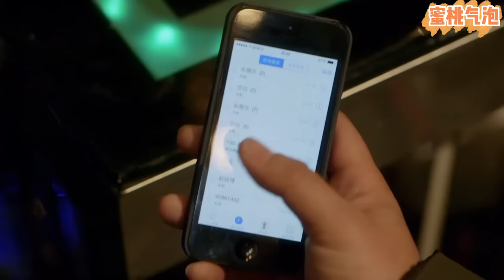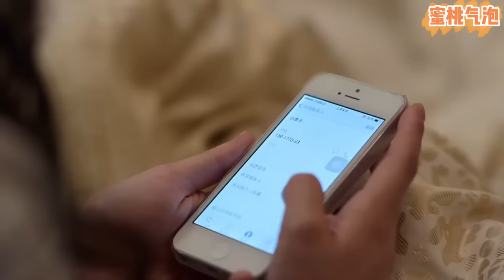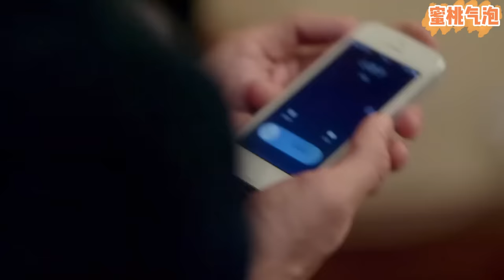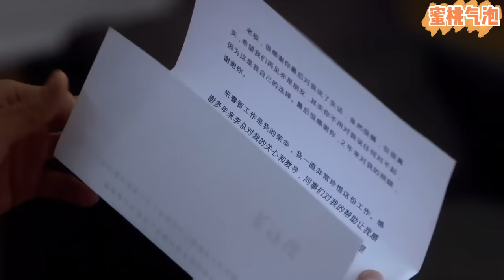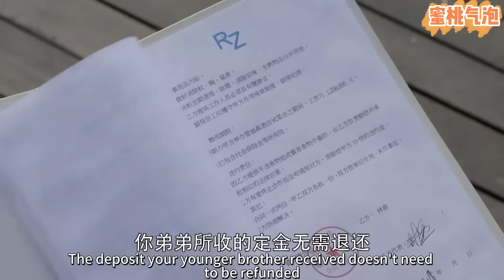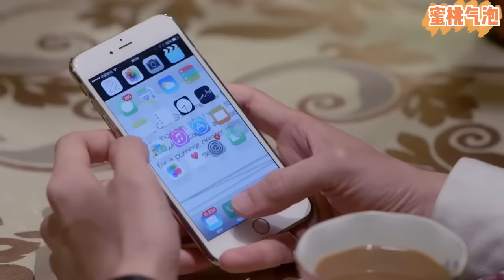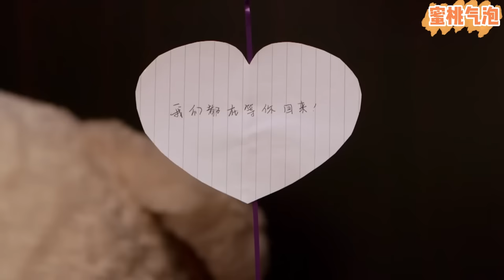【Full Movie】丈夫出軌後，總裁帶著目的接近小嬌妻......《總裁出軌後，火葬場了！ 》總裁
剧名（Drama Name):【如果没有你】

💟1.1 灰姑娘街边救起一个穷小伙，谁料他竟然是霸道总裁！！2023ChineseDrama